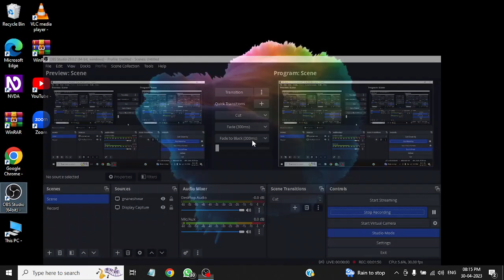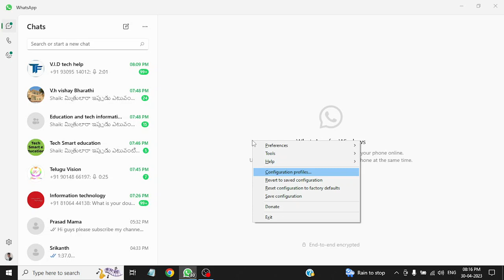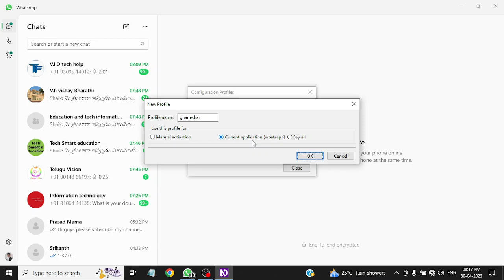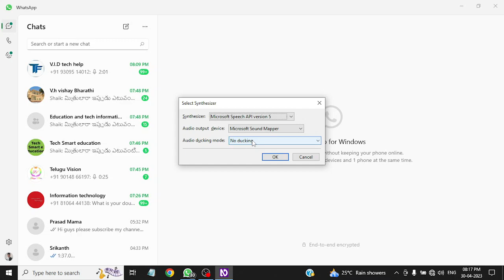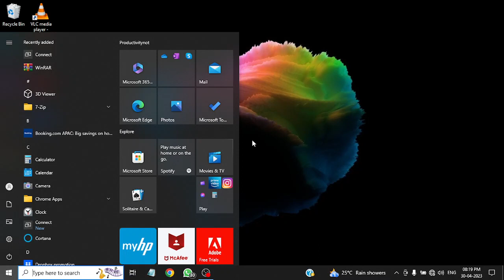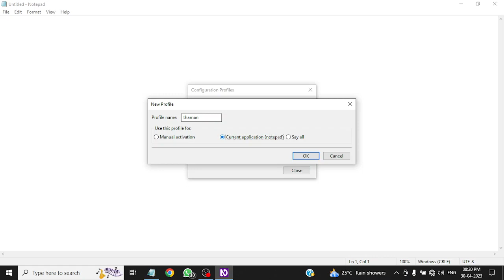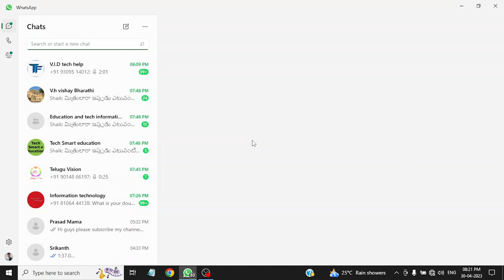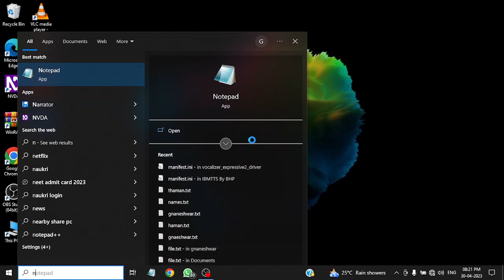how to setup different voice different software using n v d a